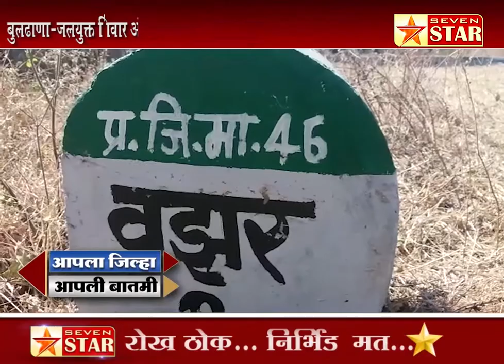⭐ बुलढाणा-जलयुक्त शिवार अंतर्गत बंधाऱ्यांच्या निकृष्ट कामाची चौकशी करा.